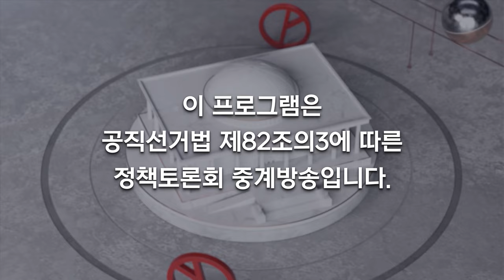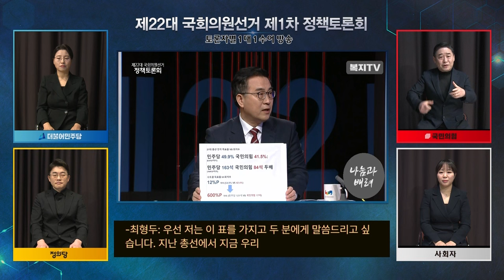제22대 국회의원선거 1차 정책토론회 토론자별 수어통역방송 (2024 01 29)